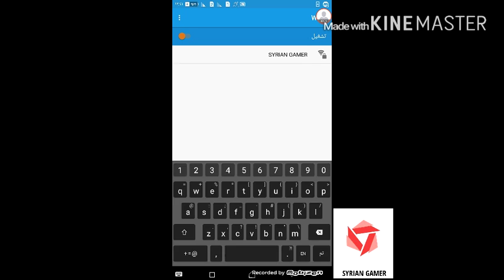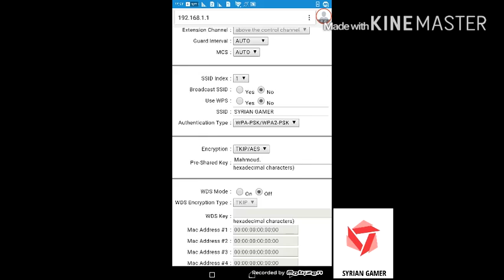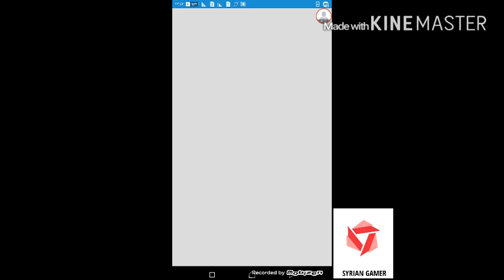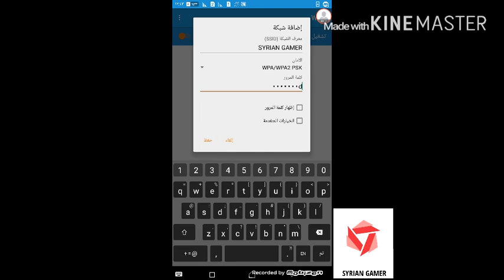شرح أخفاء شبكة الراوتر TP-LINK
رقم اعدادات الشبكة:
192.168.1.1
بعد ادخال رقم الاعدادات يظهر لدينا كلمة user name نضع في الفراغ المجاور لها كلمة admin وفي اسفلها يوجد كلمة password نضع في الفراغ المجاور كلمة admin
user name:admin
password:admin
تجدون في هذا الرابط شرح كل مايخص شبكة ال TP-LINK تغيير الاسم والاخفاء والغاء ثغرة التهكير وادخال الاعدادات: